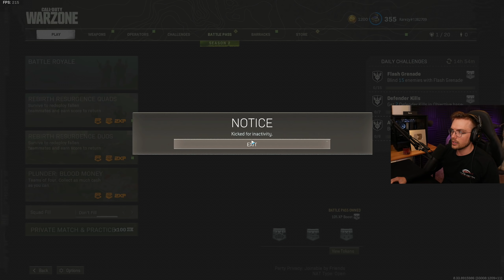Warzone Is Just Trolling Me